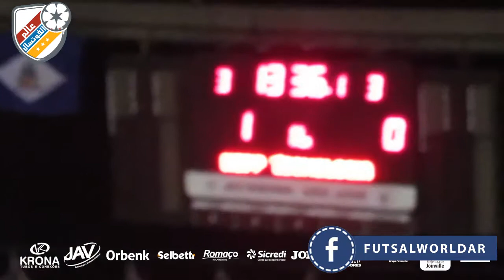Brazil League - Round 10 - JEC/Krona Futsal 1x0 São José Futsal/Manguaça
في الجولة العاشرة من الدوري البرازيلي للفوتسال, كرونا يهزم ساو خوسيه بنتيجة هدف دون مقابل...